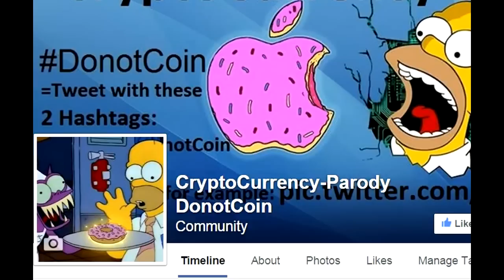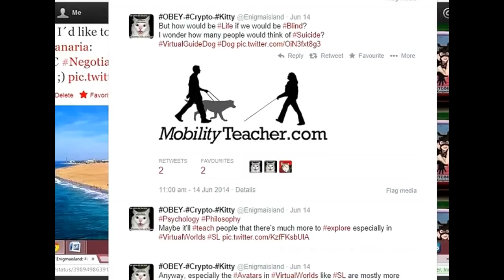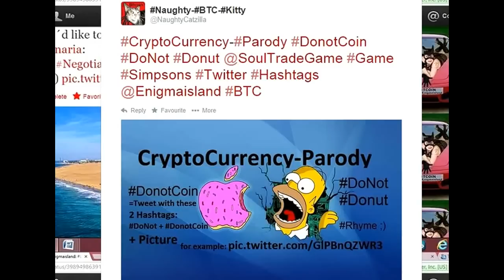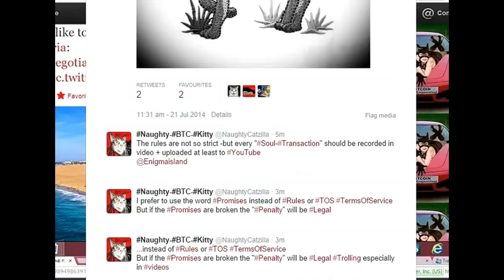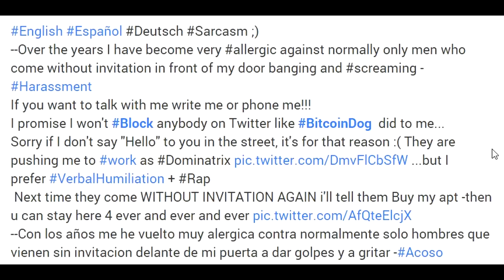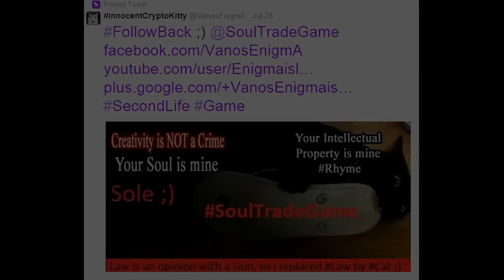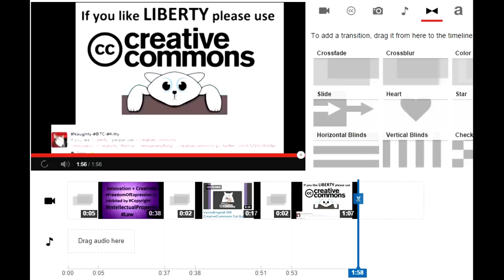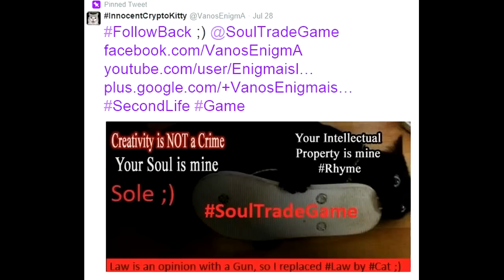SoulTradeGame 01 Second Life VirtualGuideDog Crypto-Parody DonotCoin P2P Cat VanosEnigmA 017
If you like LIBERTY FreedomOfExpression INNOVATION -use CreativeCommons!!!